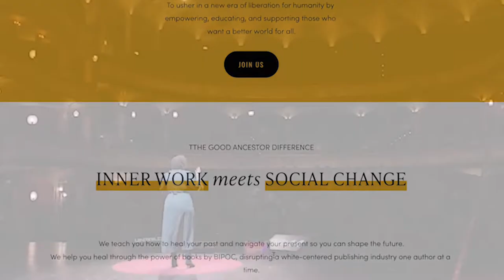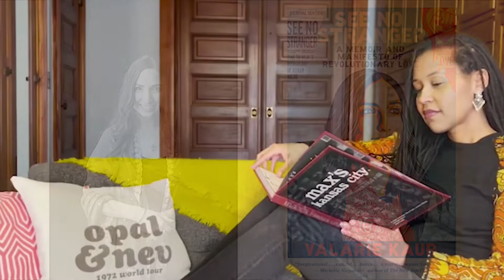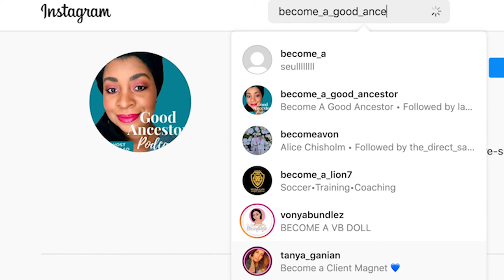Ep002: This Here Flesh with Cole Arthur Riley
“I am interested in reclaiming a contemplation that is not exclusive to whiteness, intellectualism, ableism, or mere hobby. And as a Black woman, I am disinterested in any call to spirituality that divorces my mind from my body, voice, or people.”
– An excerpt from 'This Here Flesh' by Cole Arthur Riley

In Episode 002 of Become A Good Ancestor, Layla Saad interviews writer, liturgist, and speaker, Cole Arthur Riley.

Cole’s NYT bestselling book, 'This Here Flesh: Spirituality, Liberation, and the Stories That Make Us' is our May 2022 book selection in the Become A Good Ancestor Book Club. To find out more about the book and to join us in the book club

In her stunning debut, Cole weaves stories from three generations of her family with contemplative reflections to discover the necessary rituals that connect us with our belonging, dignity, and liberation.

Cole’s writing has been featured in The Atlantic, Guernica, The Boston Globe, and The Washington Post. She is also the creator of Black Liturgies, a space that integrates spiritual practice with Black emotion, Black literature, and the Black body; and a project of The Center for Dignity and Contemplation where she serves as Curator. Cole currently serves as the spiritual teacher in residence with Cornell University’s Office of Spirituality and Meaning Making.

In this interview, Layla and Cole explore:
- How Cole was inspired to write 'This Here Flesh'
- Cole’s experience with chronic illness and how it shaped her view of owning her body.
- The experiences of Cole’s ancestors and how they not only shaped who she is today, but inspired a book that embodies multiple generational experiences
- What it means to become disembodied and how this can affect the way we not only see ourselves, but how others see us.

“This is the spirituality that if I’m going to do this, I want to communicate this kind of contemplation, this kind of spirituality when it’s intergenerational, when that’s embodied, when that’s emotional.”
— Cole Author Riley, Author of 'This Here Flesh'
Episode 002, Become A Good Ancestor Podcast

- Follow Cole Arthur Riley -

- Join the Become a Good Ancestor Community -

- Follow Layla Saad -